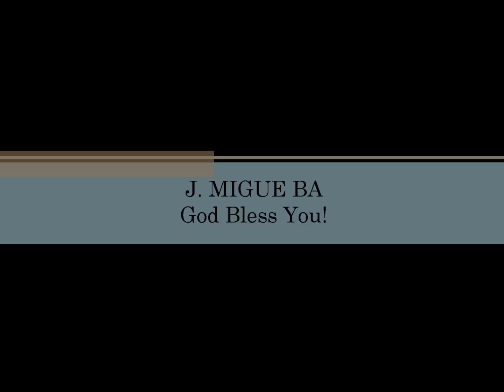Virgil Meares- There Is A Fountain Filled With Blood (Medley) (Hosanna! Music)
Song # 204

WORSHIP LEADER: VIRGIL MEARES

ALBUM: WE HAVE OVERCOME

HMD027